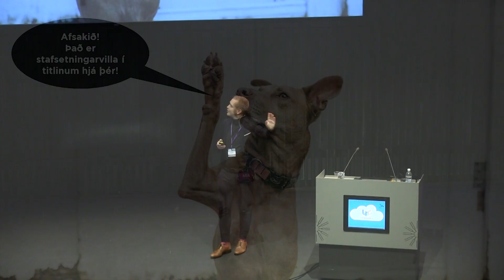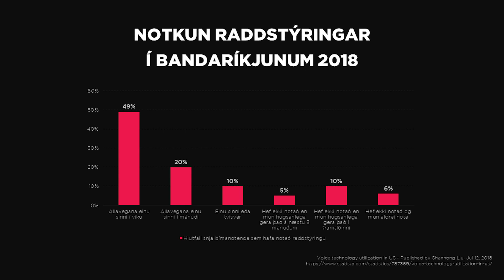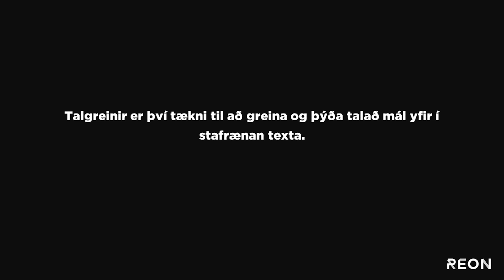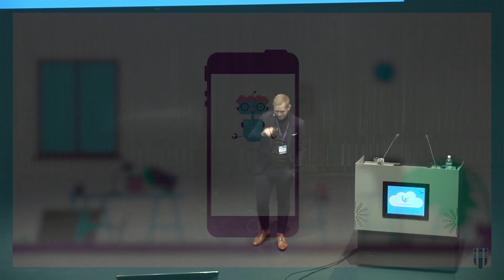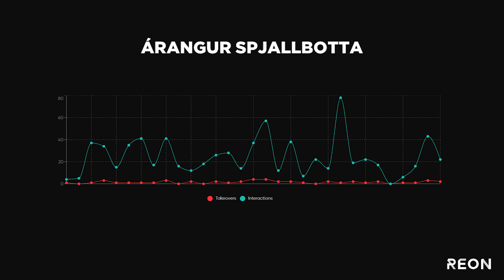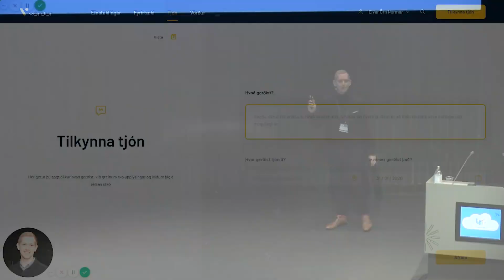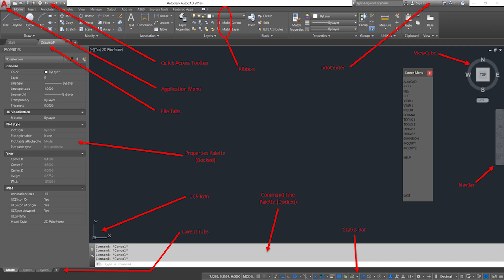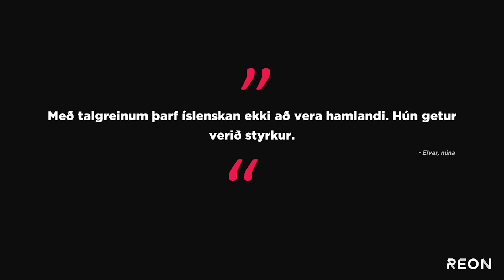UTmessan 2020 - Sjálfvirknivæðing með íslenskum málskilningi : Tækifærin sem tungumálið...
... og tæknin geta leitt af sér
Elvar Örn Þormar
Reon
UTmessan 2020